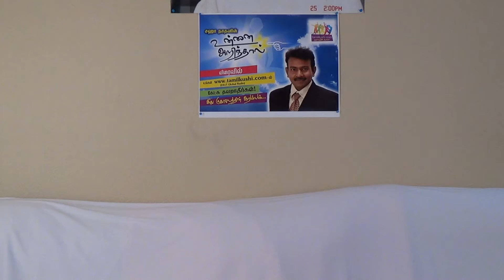First Cell and Divine | முதல் செல் கடவுளிடம் தொடர்பு.| Saha Nathan Tamil Speech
First Cell and Divinity | முதல் செல் கடவுளிடம் தொடர்பு.| Saha Nathan Tamil Speech

Our service has been designed and is provided for people in a state of normal mental and physical health and functioning, to help them to relax more deeply into awakening of self, importance of Meditation, importance of spiritual relationships and Self-awareness. It is not designed to treat, diagnose, cure or alleviate symptoms of any kind of mental or physical or illness. We publish photographs from various sources, if there is a copy right photographs, please send an email at , we will remove it.

the good word.